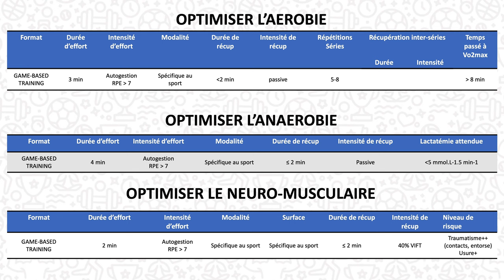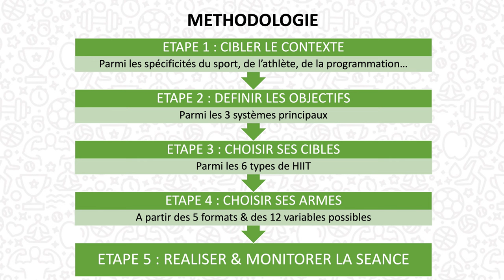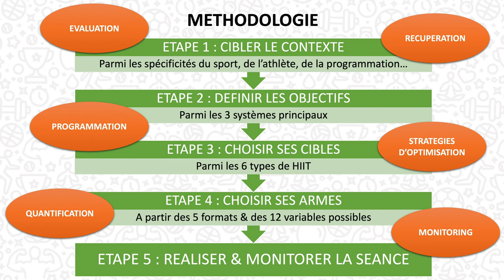LSDH #8 : L'entraînement basé sur le jeu! (Game Based HIIT, préparation physique intégrée)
📚Science and application of High-Intensity Interval Training
📚Format Kindle

Cette vidéo fait partie de "La Semaine Du HIIT", une semaine dédiée au travail d'endurance en vue de la prochaine saison sportive. Dans celle-ci, nous décrivons le HIIT basé sur le jeu (Game Based HIIT). Cette méthode sera à faire évoluer avec les 12 variables du HIIT, pour atteindre les cibles et donc les 3 systèmes physiologiques.

SOMMAIRE :
00:00 - Introduction
00:30 - Les paramètres
01:12 - Exemples
01:44 - Monitoring
02:25 - Conclusion
03:46 - Générique

REFERENCES
- "Science and application of High Intensity Interval Training, Solutions to the programming puzzle", Buchheit & Laursen, 2021.